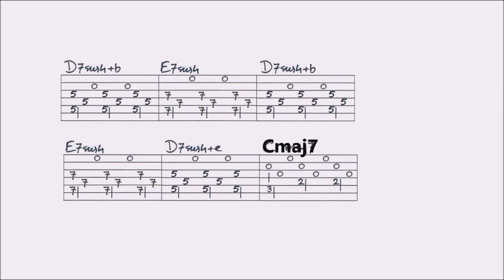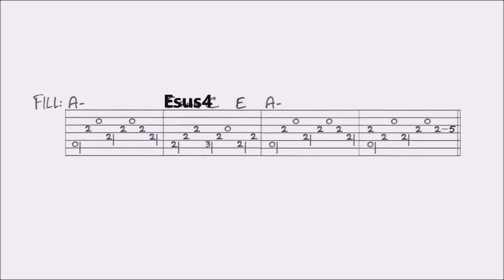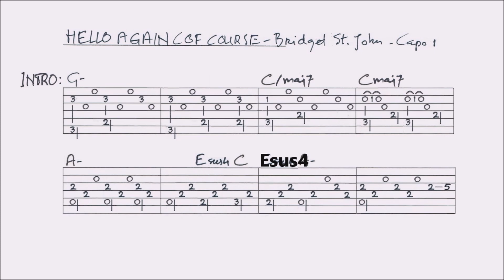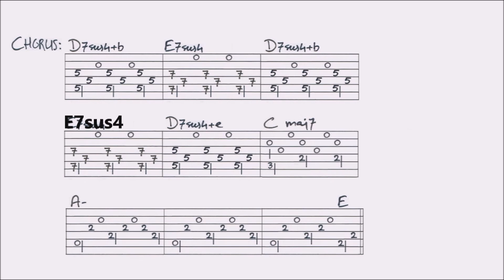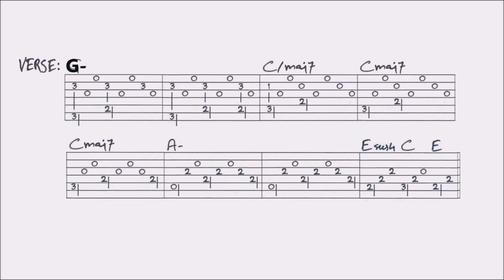HELLO AGAIN (OF COURSE) - BRIDGET ST. JOHN fingerstyle GUITAR LESSON